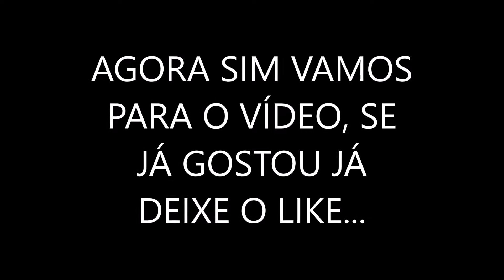DESAFIO DESCUBRA A FRASE ! Feat.DÉBORA RIBEIRO | GAROTA SORRISO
GAROTA SORRISO

Olá galerinha sorriso, tudo bem com vocês? Espero que sim, neste vídeo temos a participação especial da minha irmã Débora com um desafio super legal e divertido de fazer, há e não esqueça de deixar aqui em baixo o seu comentário e se você gostou do vídeo não esqueça de inscrever e deixar o like;

OBRIGADA PELA ATENÇÃO E CARINHO, FIQUEM LIGADOS QUE VEM NOVIDADES POR AÍ, BJS E ATÉ O PRÓXIMO VÍDEO.

GAROTA SORRISO